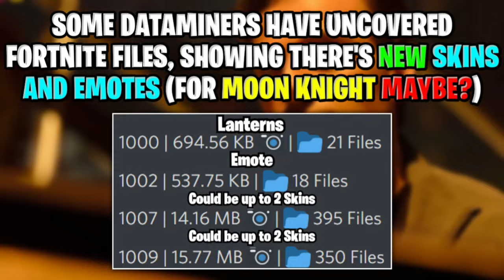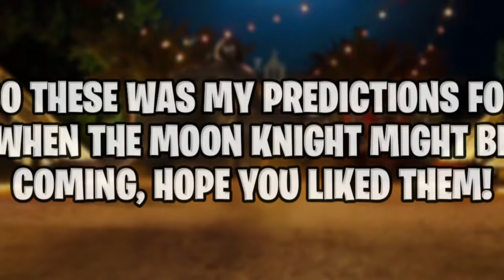*NEW* MOON KNIGHT SKIN RELEASE DATE! (This Month?)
Fortnite Item Shop Prediction - Moon Knight
Moon Knight - Fortnite Item Shop Prediction

This is my prediction video for the New Moon Knight Skin

Clips/Cinematics by PERANDOR

 APPS I USE:
-Pixellab FREE
-YouTube Studio FREE
-YouTube FREE

🥳 I really appreciate all the positivity I have received.

*IGNORE TAGS*